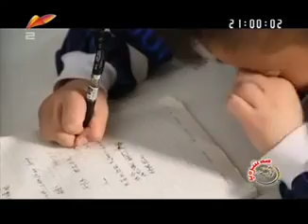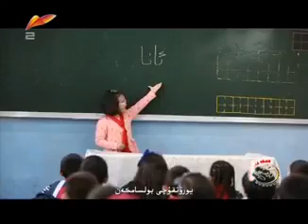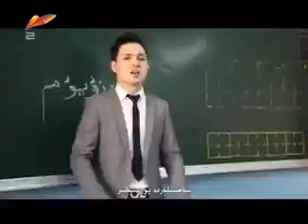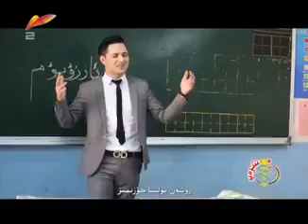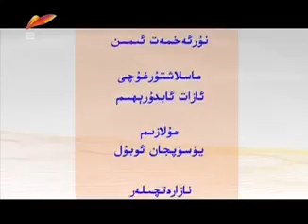Уйгурский концерт "Мәшрәп". Выпуск 162